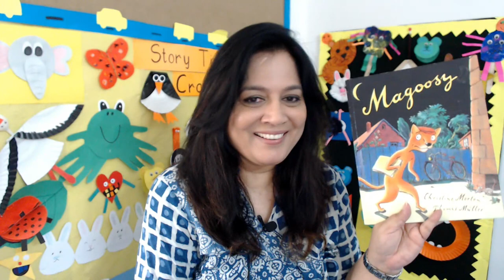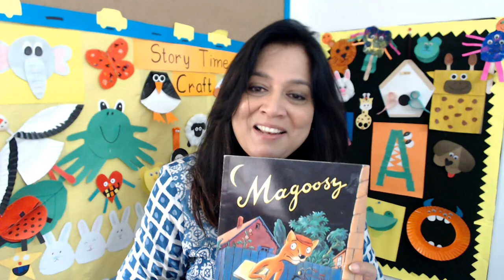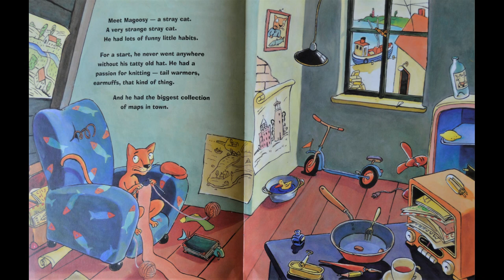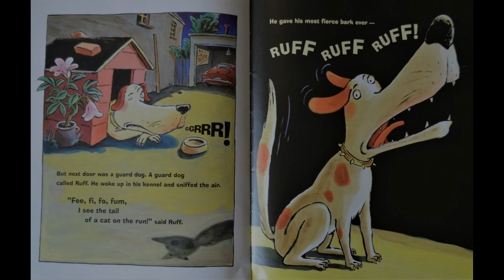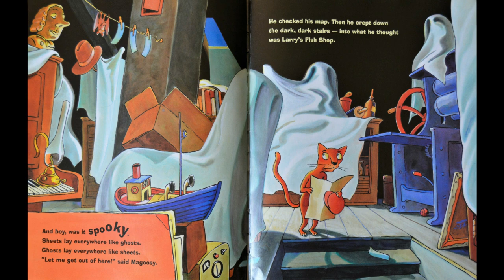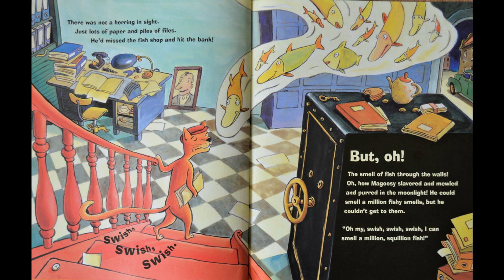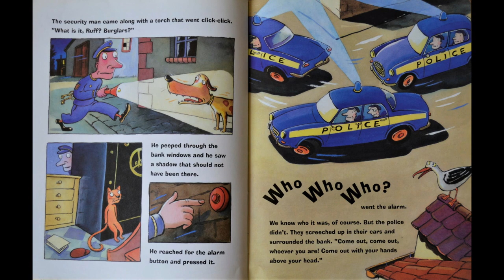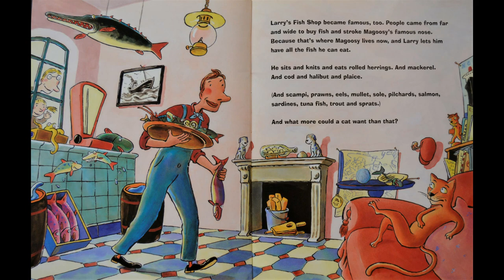Magoosy | Read Along Story Time | Christine Morton | Story time for kids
Hello Everyone and welcome to another wonderfull read along story time with your favourite read along storyteller, Ms Seema.
Today's story will be funny, interesting and surprising, it's called Magoosy. An orange cat that just wants to eat some tasty fish but finds himself in a surprising situation.
So let's not waste anymore time and get to the story right away, ENJOY!

Book details: Magoosy
Authur: Christine Morton
Illustrator: Thomas Muller
Name of publisher: MacMillan